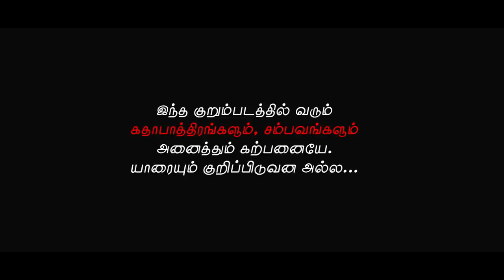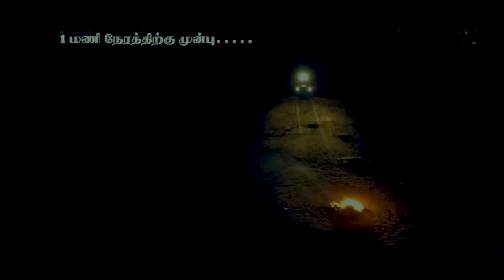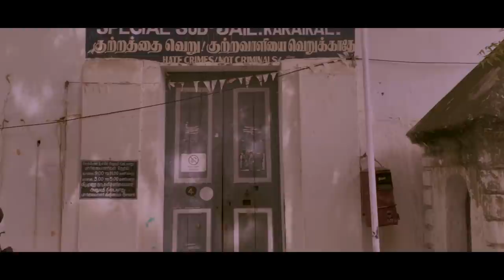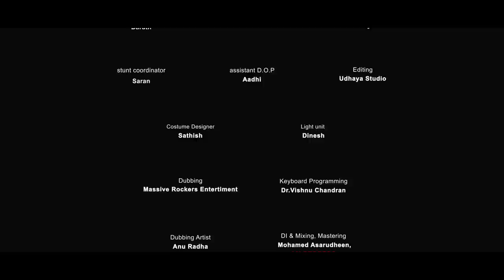376 (உடனுக்குடன் தண்டனை) FILM BY ARUN SIVA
AVN Vetri Velan BRILLIANT BUILDERS Produced

KKC PRODUCTION Presents

376 (உடனுக்குடன் தண்டனை)

A Film by Arun Siva

Casting
KALAI SEMMAL VIKRAM
RETHINAM PILLAI
SARAN RAJ
ARUN SIVA
DHASARATHAN
SRI HARI
MAGA LAKSHMI

Craft Service - PRABHAKARAN, ILAMURUGANM, VIGNESH, THAUFIC, MANI
SFX & VFX & DI - AM RECORDS
Director of Photography - Udhaya Sankar
Editing by - UDHAYA STUDIO
Costume Designer - SATHISH
Stunt Fight Coordinator - SARAN
Dubbing - MASSIVE ROCKERS ENTERTAINMENT
Script Writer - AAKASH
Assistant DOP - AADHI
Assistant Director - BARATH
Dubbing Artist - ANURADHA
Lighting - DINESH
Poster design - MOUSIKE UNIVERSE
Keyboard Programming - Vishnu Chanthran